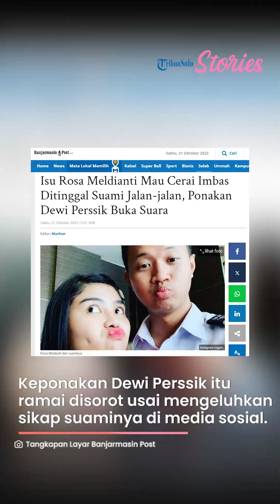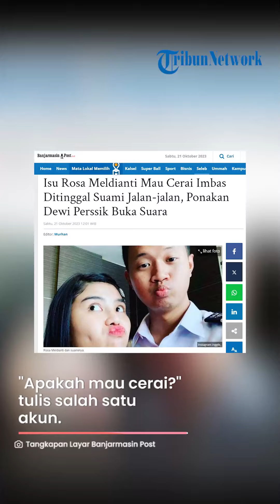Rosa Meldianti Keponakan Dewi Perssik Buka Suara usai Diisukan Ingin Cerai Gegara Ditinggal Suami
BANJARMASINPOST.CO.ID - Artis Rosa Meldianti diisukan ingin cerai karena ditinggal suaminya, Inggil jalan-jalan.

Inbas tak diajak suami pergi keluar rumah, Rosa Meldianti merasa kesal.

"Aku nggak diajak. Kenapa? Lupa gue Segede ini? Pasti dia lagi cengangas-cengengesan sama teman-temannya, aku nggak diajakin," kata Rosa Meldianti beberapa waktu yang lalu.

Tak hanya itu saja, Meldi juga menceritakan suaminya yang memesan makanan yang tidak disukainya.

Ia pun sampai berniat untuk pulang ke apartemen meninggalkan sang suami.

“Padahal aku kan pengin minta. Siapa yang nggak kesal? Apa aku pulang ke apartemen aja kali ya?" kata Meldi.

"Apakah mau cerai?" tulis salah satu akun.

Warganet pun ramai memberikan komentar kepada pasangan yang baru menikah empat bulan itu.

Lantaran viral disebut ingin cerai, Meldi pun akhirnya memberikan klarifikasi.

Keponakan Dewi Perssik ini pun merasa sikap sang suami berbeda dan sangat sensitive.

"Aku kesal, yaudah pulang aja ke apartemen. Biasanya kan ngajak, ini kok nggak? Kenapa ya?" kata Rosa Meldianti di YouTube Trans TV, Jumat (20/10/2023).

Dikatakan Meldi, suaminya ini menilai jika pemikiran dan cemburu sang istri tak beralasan.

Pasalnya, Ingil pergi bersama teman-temannya yang semuanya laki-laki.

"Dibilang, pergi sama cewek kali nih. Jadi aku ngambek gara-gara netizen.

Tapi kata (suami) cowok-cowok semua. Dia mah ketawa-ketawa aja," ucap Rosa Meldi.

Meldi pun membantah isu dirinya ingin berpisah dari sang suami.